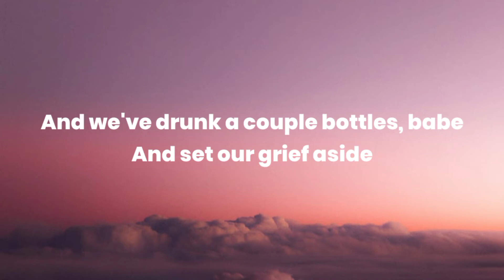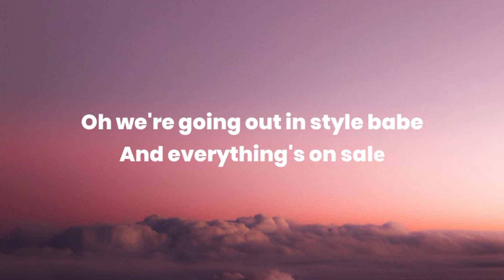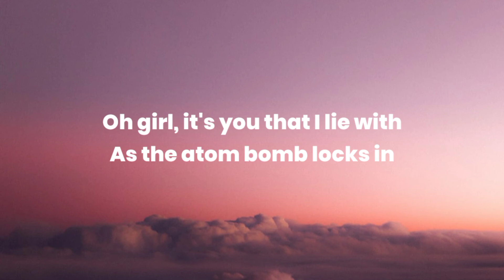Sarah Cothran - As the World Caves In (lyrics)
As the World Caves In (lyrics)

And as the earth runs to the ground
Oh girl it's you that I lie with
As the atom bomb locks in
Oh it's you I watch TV with

You put your final suit on
Wе creep up on extinction

And hеre it is, our final night alive
As the world, as the world caves...
Oh it's you that I lie with
Yes it's you I welcome death with